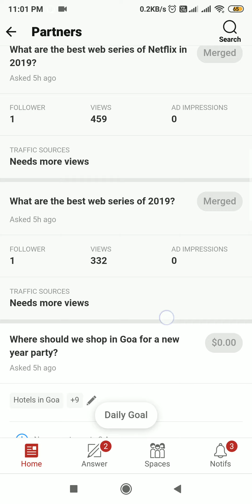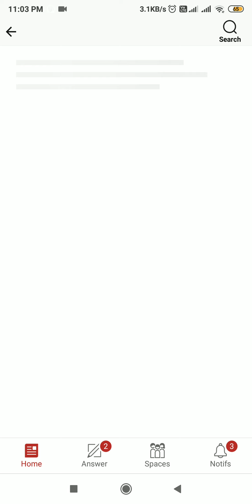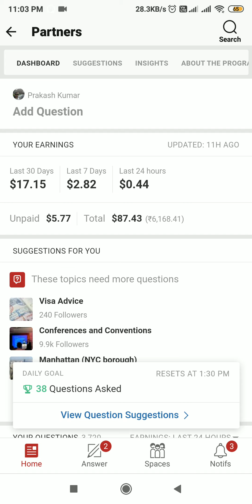How to earn $87 with quora partner program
Hello, dear friends welcome In my Quora partner program youtube channel. Now today I am going to show my latest quora dashboard update video.

quora digest

earning with quora